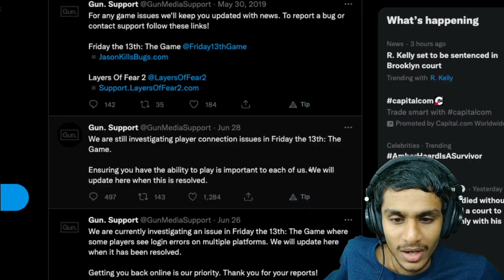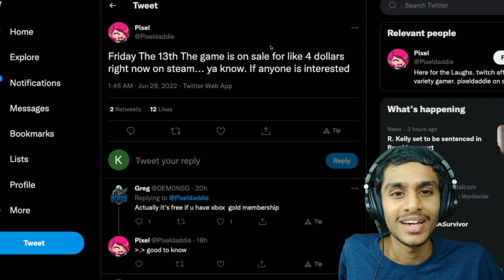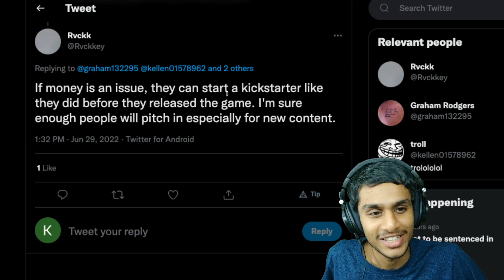Database Login Failure Friday the 13th FIX ? Servers Will Ever Come Back ?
Why is friday the 13th not working since 4 dats? is Friday The 13th Game Servers Down ? or permanently dead ? Many People facing "Database Login Failure Friday the 13th" Let's find out the solution.

Servers are back up and the issue "Database Login Failure Friday the 13th" is fixed now! 🥳